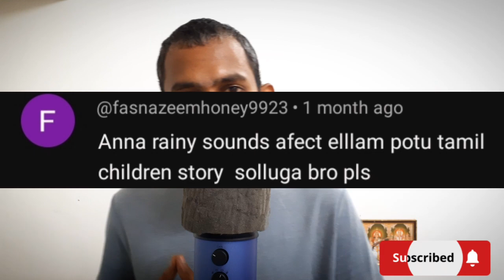VERY INTERESTING STORY IN TAMIL ||TAMIL ASMR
This for TAMIL ASMR channel ASMR satisfying SOUND makeing so very relaxing and more VIDEOS in this channel PLEASE watching and keep Supporting

PLEASE FLOW THIS ACCOUNT GUY'S

2.] TAMILASMR INSTAGRAM LINK